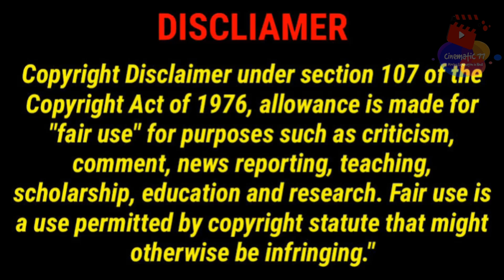Indiana Jones and the Dial of Destiny Explained in Hindi | Indiana Jones 5 Movie Summarized in hindi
Hi Friends

Welcome to Cinematic77. Here on this channel we bring to you exciting new movie explanations in Hindi from Hollywood movie industries. Our explanations are supported by exciting footage from the movies along with splendid still images, video clips and easy to understand commentary.
You are welcome to share your views/thoughts on our explanation videos and can request review for different movies.

indiana jones 5 movie explained in hindi
indiana jones dial of destiny movie explained in hindi
indiana jones dial of destiny 2023
movie explained in hindi
movie explanation
movie explained in hindi horror